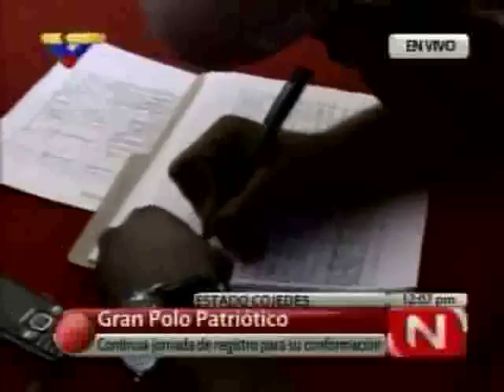registro GPP Cojedes